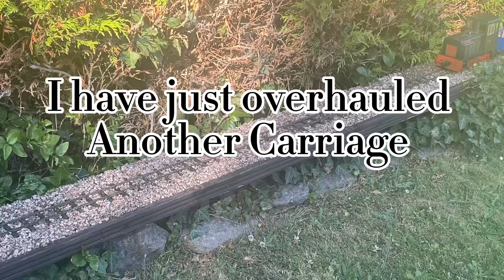A new carriage has been overhauled!!